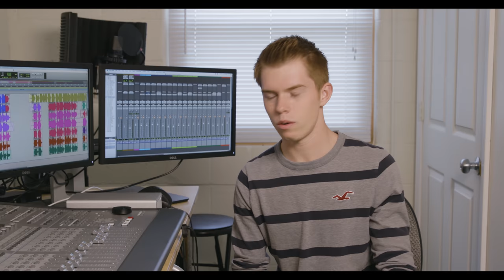Most Exciting Time of All – The Advent Heralds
Sometimes it seems as if the characters in the Bible lived such exciting lives—facing lions, slaying giants, and parting waters.   But journeying through this song you will discover who the “heroes” really are!

Words and music by: Mark Bond and Jesse Johnson
Vocal: James Cleveland
Violin: Caleigh Tsuchiya
Guitar: Christopher Martins
Film Location: Governor Island, New York

Producer: Craig Cleveland
Director: Mark Paden
Director of Music: James Cleveland

Audio Engineering: Advent Herald Studios